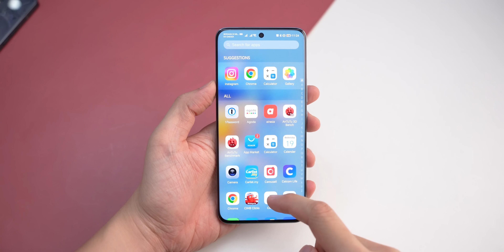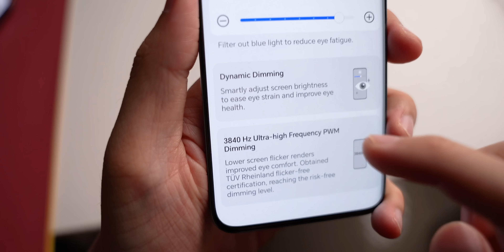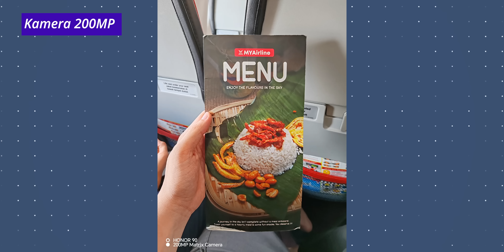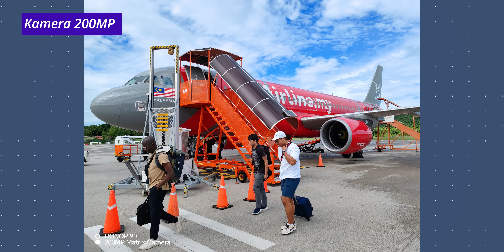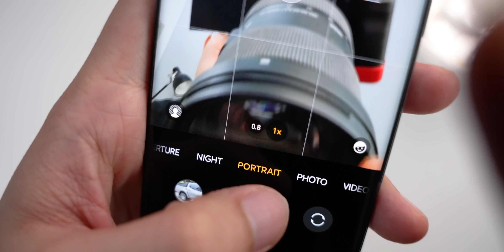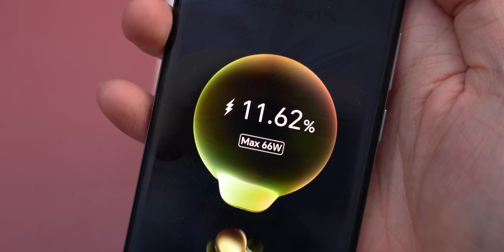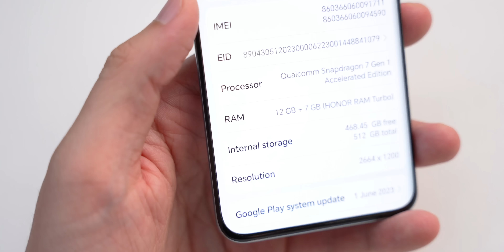Review selepas 2 minggu guna HONOR 90 5G!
HONOR kali ni makin solid, kamer skrin makin lawa tapi satu je yang sama...